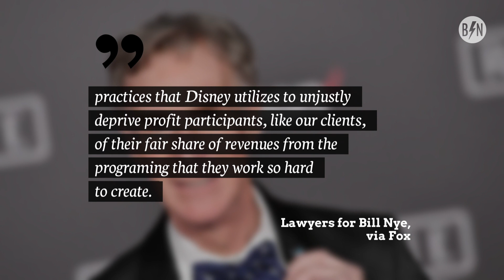Bill Nye to Take Disney to Court in $28 Million Profit Battle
On Dec. 4, a Los Angeles Superior Court judge ruled in favor of Nye, permitting him to take “limited claims” against Disney to trial.